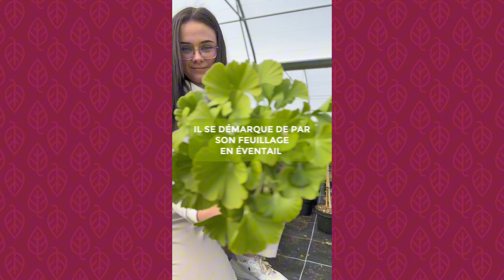Le Ginkgo 'Mariken': La plus ancienne espèce d'arbre connue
Ce ginkgo biloba en touffe ou en tige, est une explosion de couleurs changeantes à chaque saison.  Il se démarque de par ses feuilles, en forme d'éventail, qui évoluent du vert tendre au jaune doré à l'automne.

De plus, il est très beau en isolé sur une pelouse, en bord de terrasse ou dans une belle poterie sur un balcon pour un style épuré !